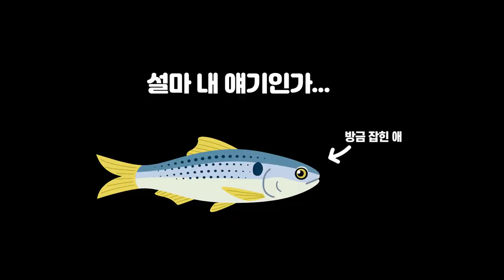Flounder and Speckled Trout 06/04/2022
English CC is available.

We tried Ribbon Fish, Spade Fish, and Sheepshead with no luck all morning.
Came back to Kiptopeke and got some Flounder and Speckled Trout.

Edited by Yuna Kim